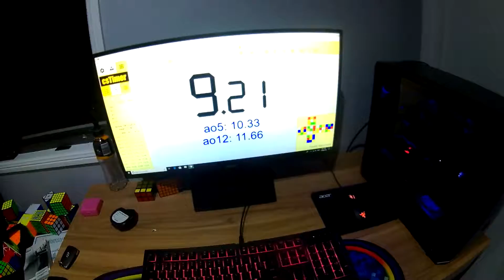9.40sec 3x3 average of 5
Just a nice average I felt like uploading. Only because I feel bad for not uploading in so long. Once again I will not let this happen again.